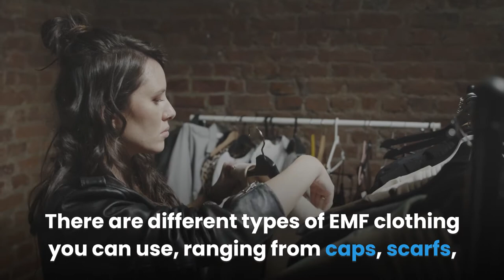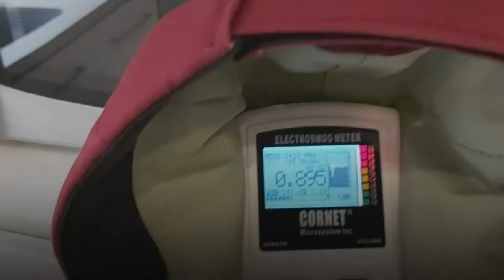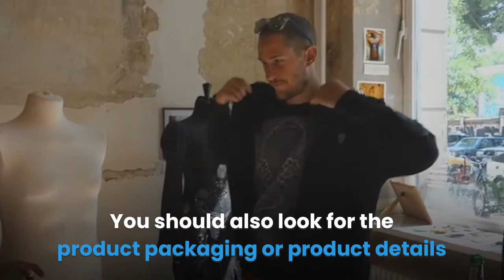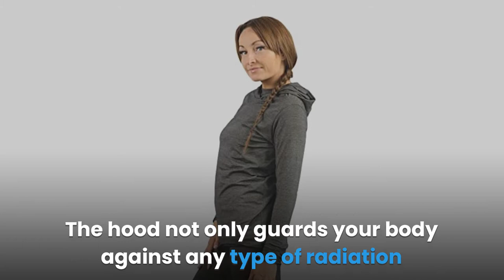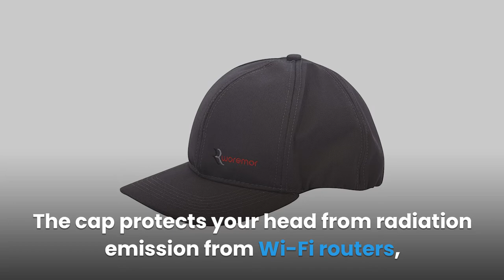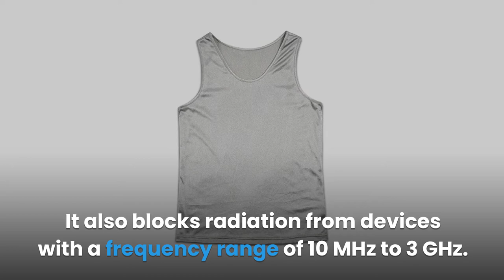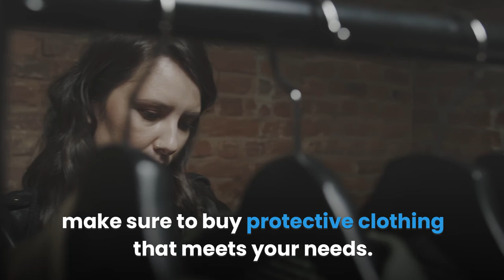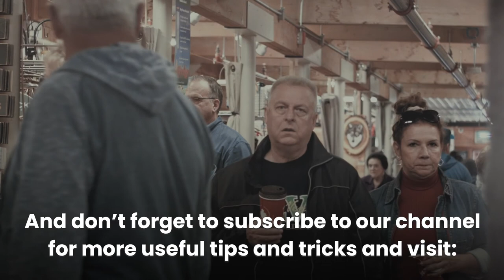The Best EMF Protection Clothing You Can Buy Today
Each day you’re exposed to electromagnetic field (EMF) radiation from sources such as Wi-Fi signals, cellular phones, power lines, smart meters, microwaves, Bluetooth signals, and more. Although the EMF radiation is invisible and odorless, continuous exposure may result in various health dangers.

It’s impossible to escape electromagnetic radiation, but you can take measures to reduce the rate of exposure to your body. One way to reduce the exposure risk is the use of EMF protection clothing. There is a wide range of EMF clothing materials in the market, but which is the best EMF protection clothing you can buy today?

EMF protective clothing is an effective method you can use to shield yourself from EMF radiation. There are different types of EMF clothing you can use, ranging from caps, scarfs, hoodies, t-shirts, underwear, tops, and more.

EMF protective clothing can be used both at home and at the office. EMF protective clothing is very important, especially when leaving your home. You may take measures to protect yourself from EMF radiation while at home, but you may not take the same measures while outside your home. EMF clothing comes to your rescue because it is mobile and you can wear it wherever you go.

If you are sensitive to EMF radiation, the protective clothing provides you with the best method of blocking EMF radiation from various sources. You don’t have to worry about health issues caused by EMF radiation when you wear this clothing.

Products Mentioned in Video
►EMF Scarf 5G Anti RF Radiation Protection
►EMF Protection Women’s Hoodie
►Men’s T-shirt V-Neck EMF Protection Suit
►WOREMOR EMF Radiation Cap
►SYB Boxer Briefs Anti-radiation Protection
►Anti-Radiation Protection Unisex Tank Top Shield
►Anti-Radiation Pregnancy Protection Tank/Dress